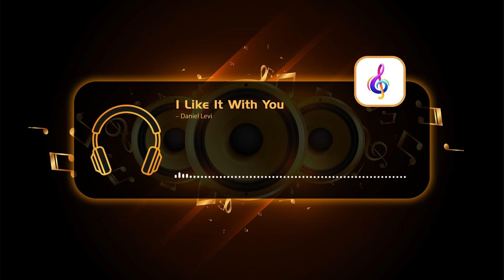I Like It With You – Daniel Levi • Copyright Free Music「 AMV Repository 」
Empowering Creators through Copyright / Royalty Free Music